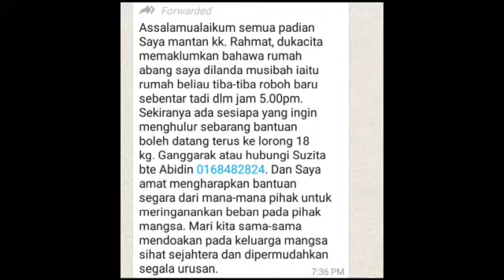Rumah ranap: Warga emas rayu bantuan.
Rumah usang yang berusia lebih 15 tahun tiba-tiba runtuh dan hampir menyebabkan kecederaan kepada Abidin Ali, 63.

Dia yang tinggal bersama anak dan cucu berusia 7 tahun di Kampung Ganggarak Labuan itu bukan hanya terkejut dengan kejadian, malah kehilangan tempat berteduh.

lebih menyedihkan apabila kejadian malang itu berlaku di saat wilayah Labuan sedang menjalani Perintah Kawalan Pergerakan Bersyarat (PKPB).